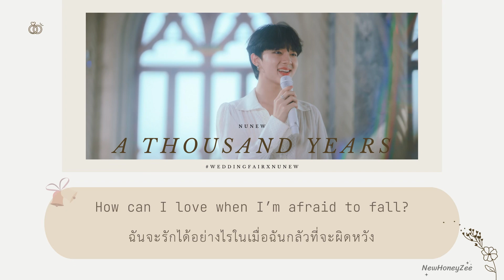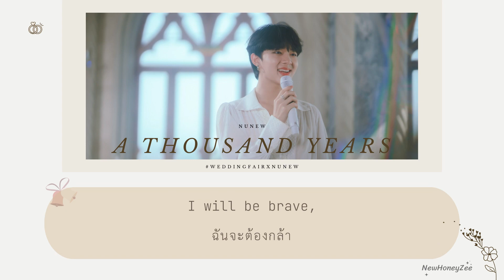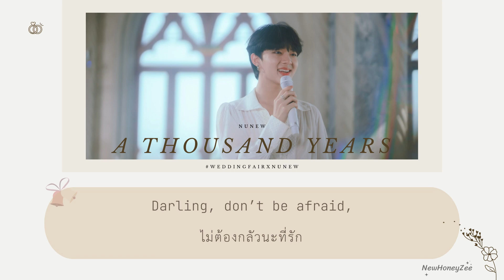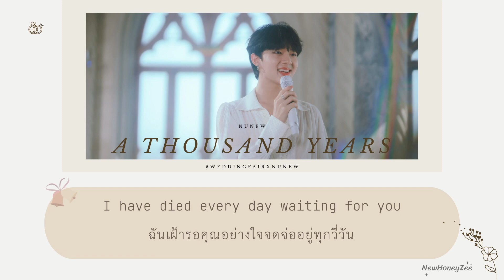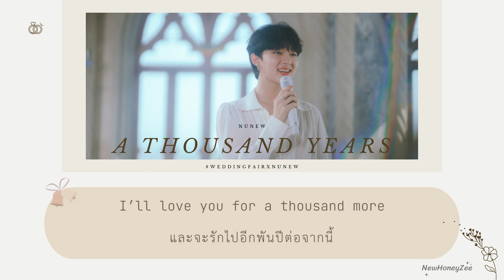[ THAISUB & LYRICS ] A Thousand Years - Nunew (นุนิว ชวรินทร์)